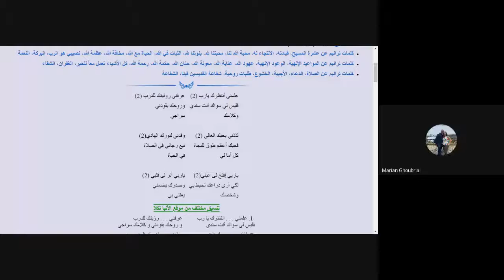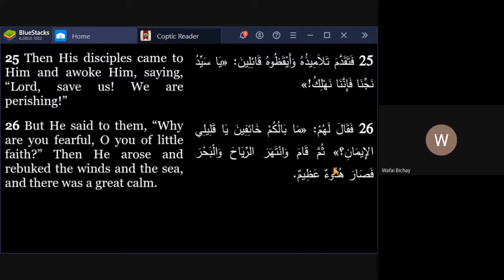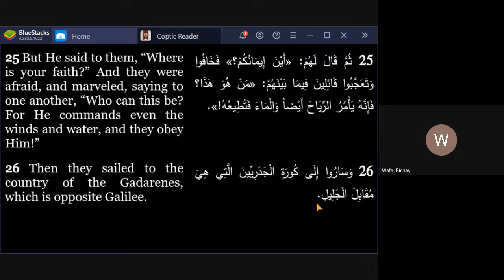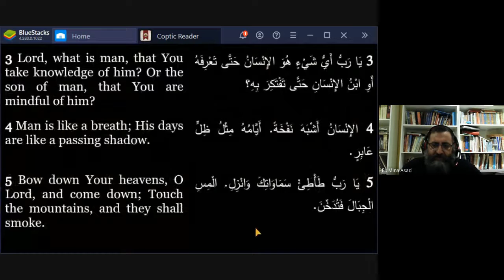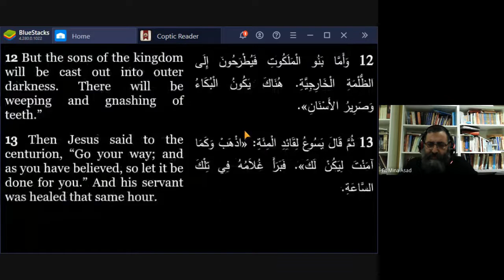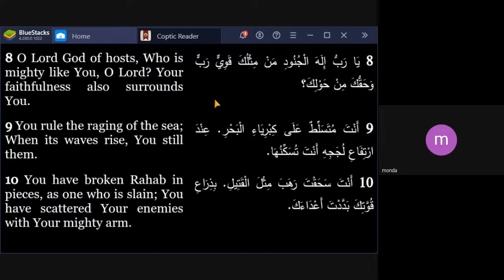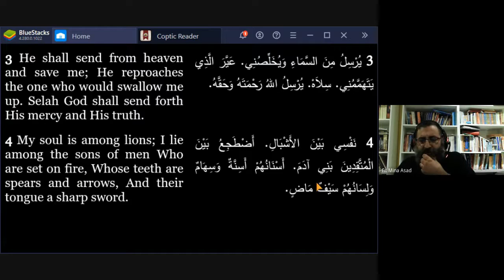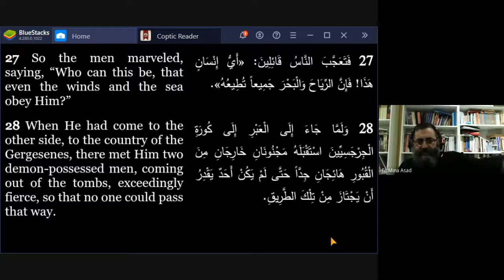Arabic Bible Study - The Gospel of St.Matthew Part 45